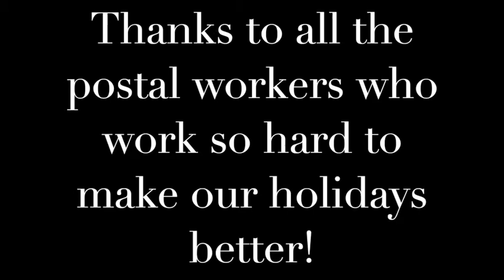Too Many Parcels for Christmas - The Williams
A song for postal workers everywhere who are working so hard to make our lives easier and the holidays wonderful. Thank you from THE WILLIAMS.